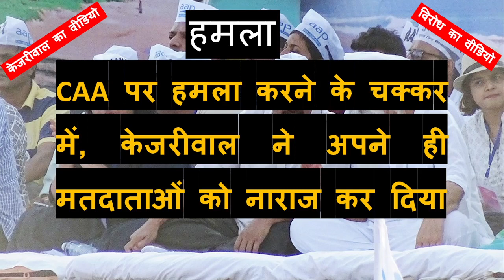Video of Kejriwal Statement on CAA and angry protests outside his house